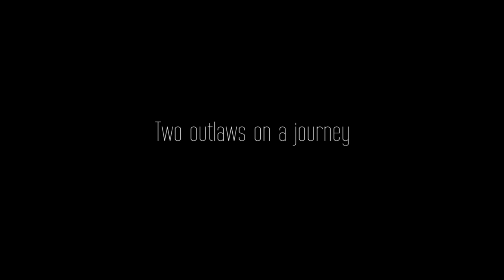Blackwell Official Trailer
Starring: Paul Mccarthy-Boyington, Steven Ogg, Sean Weil, Michael Cullen, and James McMenamin

Writer/ Director: Ed Barnes
Producers: Mollye Asher, Katrina Whalen
In Association with Adirondack Mountain Productions
Cinematographer: Ben Rutkowski
Editor: Emily Clifton
Casting by: Allison Twardziak
Costume Design: Liene Dobraja
Production Design: Marci Mudd
Hair and Makeup: Emma Strachmann

BLACKWELL is set in the late days of the American frontier, when the gold rush was starting to wane and pioneers were scrambling further towards the cold North in search of other opportunities.The story follows Eli, a callous, sociopath degenerate, who is offered a state pardon in exchange for a box of gold previously stolen by himself and his crew. Accompanying him in this journey is Walton, a surly bounty hunter less concerned by Eli’s well being than the price that currently sits on his head. At the suggestion of the local town Sheriff, the two men take a path through a secluded forest, only to find Eli’s old accomplices still hot on their trail.